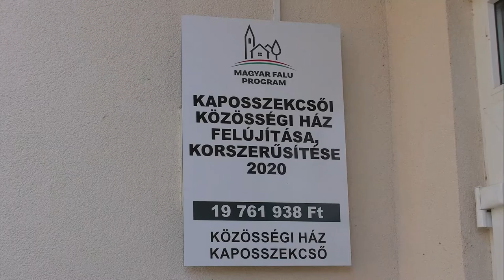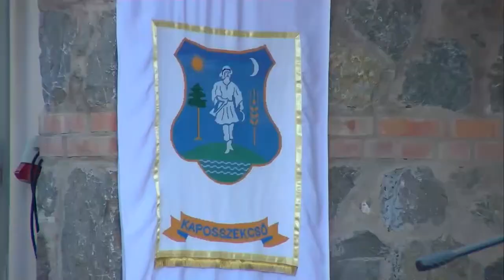Mintegy 20 millió forintból újult meg a közösségi tér Kaposszekcsőn.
Mintegy 20 millió forintból újult meg a közösségi tér Kaposszekcsőn. A felújított közösségi házban helyi értékekből és festményekből nyílt kiállítás, valamint 40 éves szolgálatukat befejező óvodapedagógusokat is búcsúztattak. Az eseményen részt vett Potápi Árpád János nemzetpolitikáért felelős államtitkár, a térség országgyűlési képviselője is.